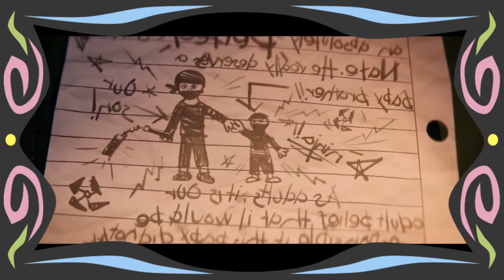Is The Animated Movie Industry in Trouble? A Candid Commentary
With the oversaturation of animated movies in 2016, parents will have to pick and choose what movies they will want to take their kids to.  This could be good for the big studios, but those diamond in roughs from the smaller studios might feel the consequences because of too many animated films being released during the same year.